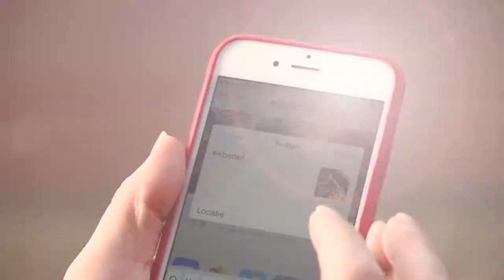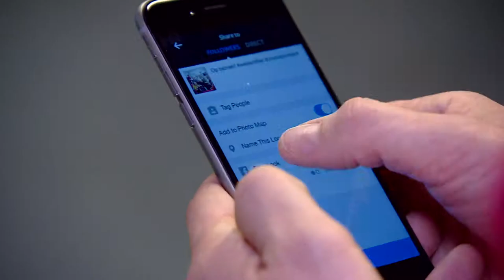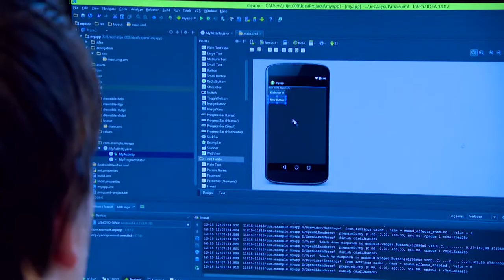Booming Brabant afl 3 LiveWall